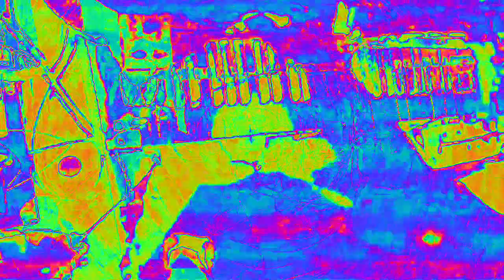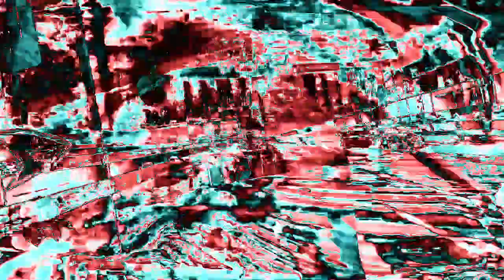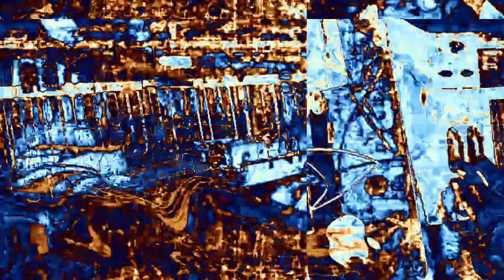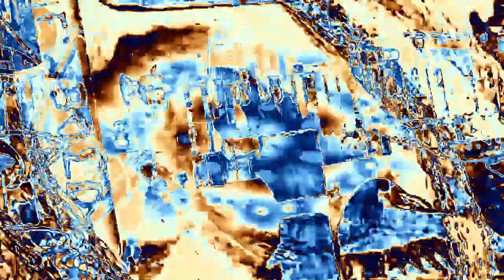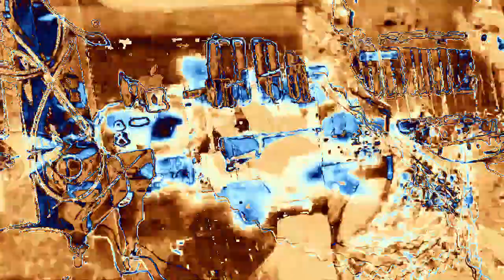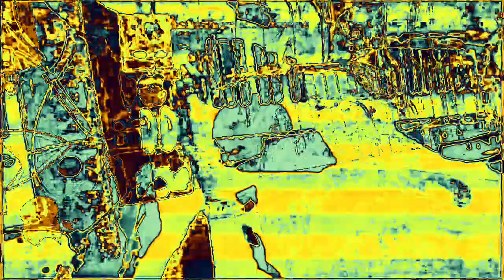[EPILEPSY WARNING] Movie 23 02 15 21h47m24s